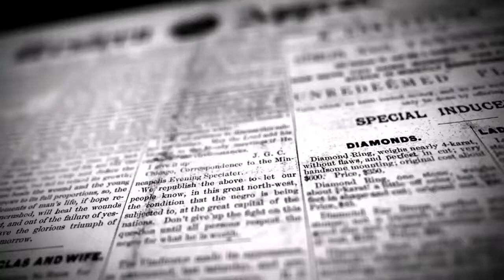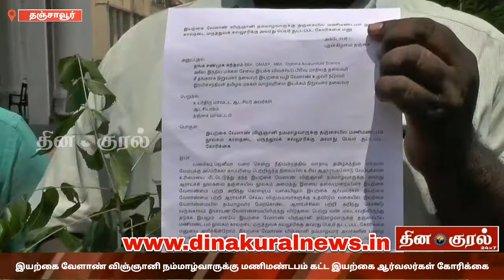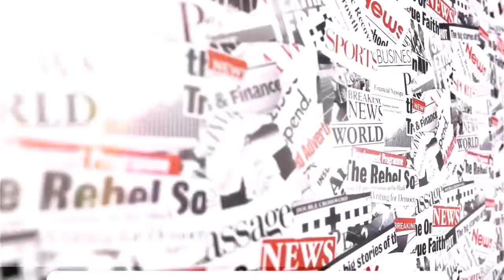இயற்கை வேளாண் விஞ்ஞானி நம்மாழ்வாருக்கு தஞ்சையில் மணிமண்டபம், இயற்கை ஆர்வலர்கள் கோரிக்கை மனு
இயற்கை வேளாண் விஞ்ஞானி நம்மாழ்வாருக்கு தஞ்சையில் மணிமண்டபம் கட்டி அதில் அவரது இயற்கை வேளாண் சம்பந்தப்பட்ட ஆராய்ச்சிகள், நூல்கல் வைத்து நூலகம் உருவாக்க வேண்டும் என வேப்பிலையுடன் வந்து இயற்கை ஆர்வலர்கள் கோரிக்கை மனு

ஜெனீவா வரை சென்று நீதிமன்றத்தில் வாதாடி தமிழகத்தின் மரமான வேம்புக்கு அமெரிக்கா காப்புரிமை பெற்றிருந்த நிலையில் உரிய ஆதாரங்களோடு வேம்புக்கான உரிமையை மீட்டெடுத்து தந்த இயற்கை வேளாண் விஞ்ஞானி நம்மாழ்வாருக்கு அவரது ஆராய்ச்சி நூல்களை கொண்டு தஞ்சையில் மணிமண்டபம் கட்டி, நூலகம் அமைத்து சிலை வைத்து இளைய தலைமுறையினர் இயற்கை வேளாண்மை பற்றி அறிந்து கொள்ளும் வகையிலும் இயற்கை ஆர்வலர்கள் இயற்கை வேளாண்மை பற்றி ஆராய்ச்சி செய்ய விரும்புபவர்களுக்கு உதவிடும் வகையில் இயற்கை வேளாண்மையில் நம்மாழ்வார் மேற்கொண்ட ஆராய்ச்சிகள் பற்றி அறிந்து கொண்டு வருங்காலம் இரசாயன வேளாண்மையிலிருந்து விடுதலை பெற்று மண் மலடாவதிலிருந்து தடுக்க இயலும். எனவே இயற்கை வேளாண் விஞ்ஞானி நம்மாழ்வாருக்கு தஞ்சையில் மணிமண்டபம், நூலகம் கால்நடை மருத்துவக் கல்லூரிக்கு அவரது பெயர் சூட்டப்பட வேண்டும் என இயற்கை வேளாண் விஞ்ஞானி நம்மாழ்வார் அவர்களின் புகழை உலகறியச் செய்ய தஞ்சை மாவட்ட நிர்வாகம் தமிழக அரசுக்கு தெரிவித்து உரிய நடவடிக்கை எடுக்க வேண்டும் என அனைத்து தரப்பு இயற்கை ஆர்வலர்கள் சார்பில் கோரிக்கை வைத்து தஞ்சை மாவட்ட ஆட்சியர் அலுவலகத்தில் நூதன முறையில் வேப்பிலையுடன் வந்து மனு அளித்தனர்

பேட்டி தங்கசண்முகசுந்தரம்